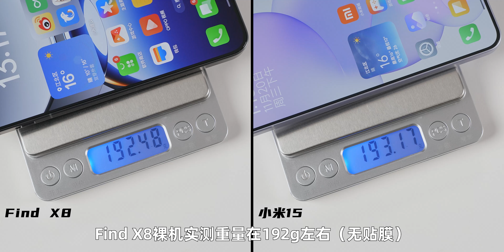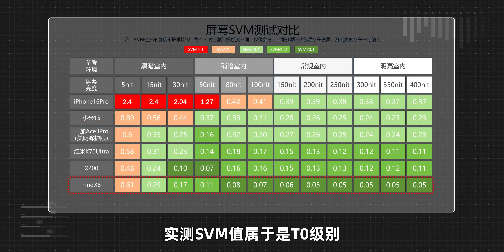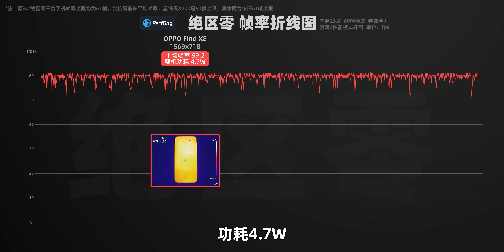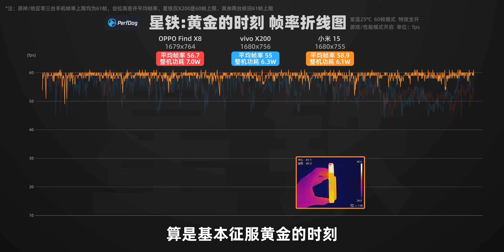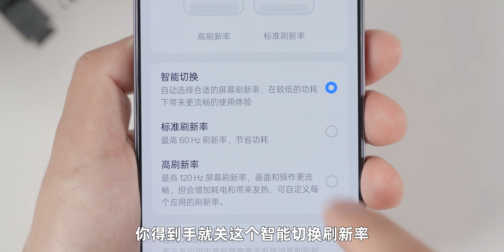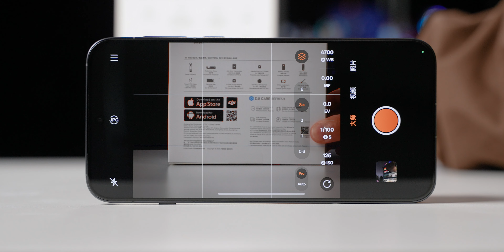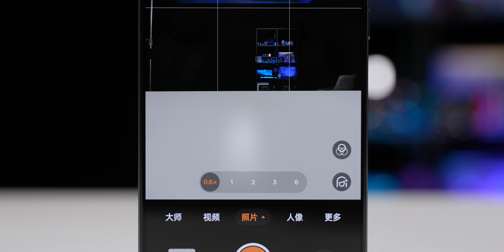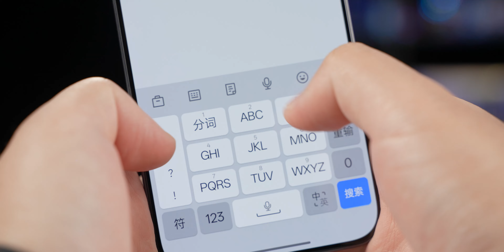天璣9400 vs驍龍8Elite誰更猛，Find X8評測：能幹翻小米15麼？| 大米評測